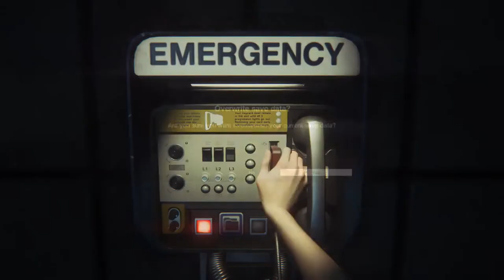Cy Versio Plays Alien Isolation Part 1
Hello my name is CyrilSmithVA your friendly neighbor Voice Actor,Writer and more!
Would you like to see more of Content?

cyrilsmith149

Add Me on Xbox One: CyrilSmithVA